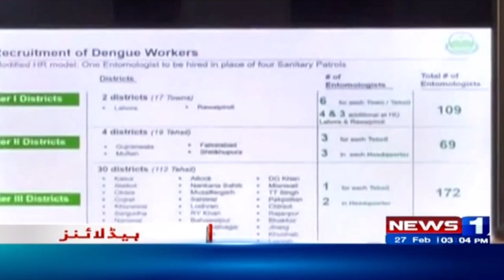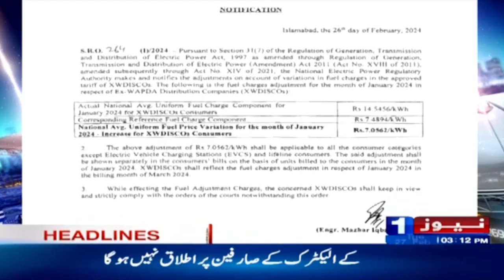3 PM Headlines | 190 Million Pounds Case | Ex Chairman PTI And Bushra BiBi Trapped | NewsOne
3 PM Headlines | 190 Million Pounds Case | Ex Chairman PTI And Bushra BiBi Trapped | NewsOne